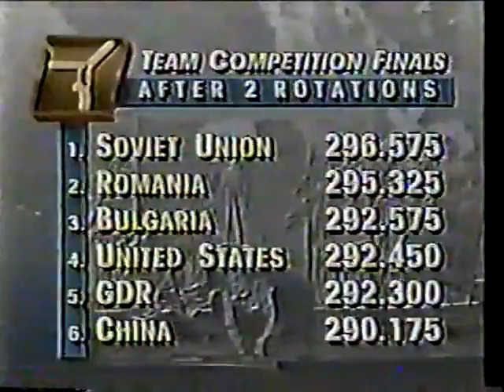1988 Olympics Women's Optionals Part 4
1988 Olympics Women's Optionals Part 4